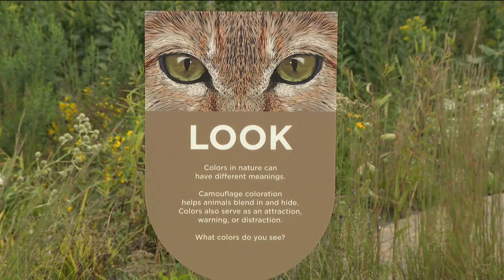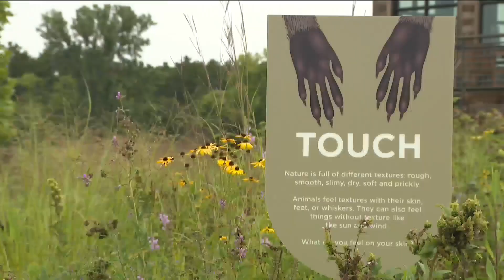Jester Park sensory trail now open